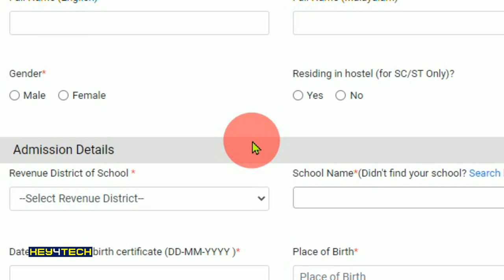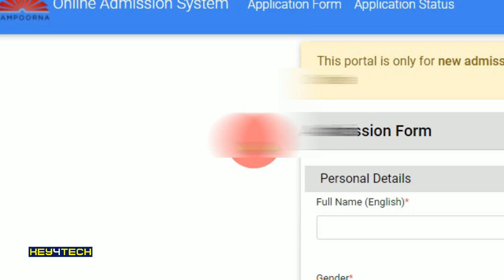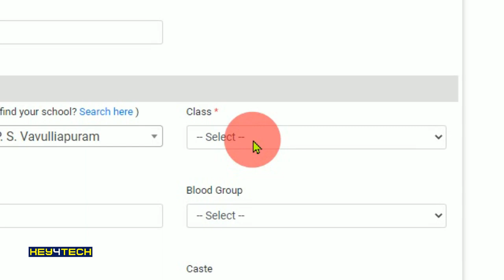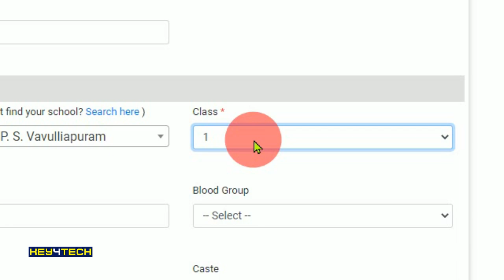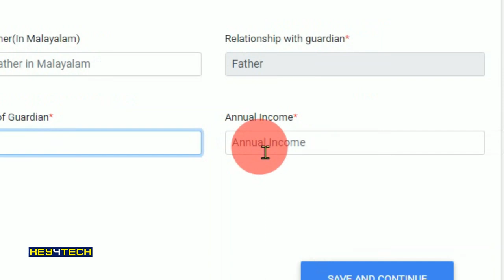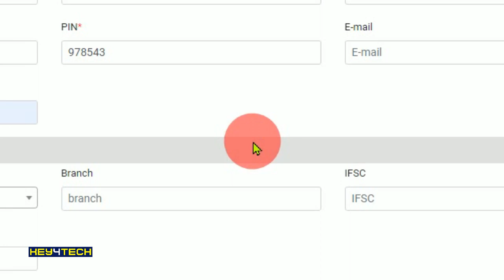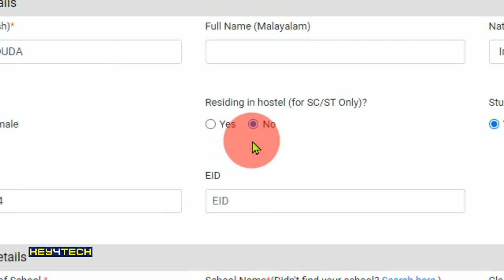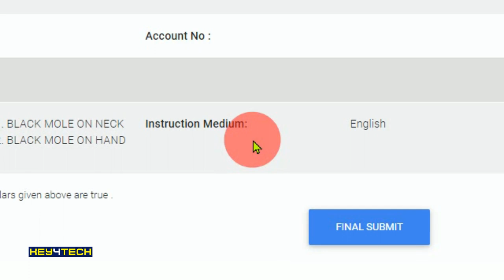ONLINE ADMISSION IN KERALA GOVT & AIDED SCHOOLS | 1-10 ഓൺലൈൻ അഡ്മിഷൻ - 2021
How to Apply for Admission in Government and Aided Schools by Online to the classes from 1-10 ?